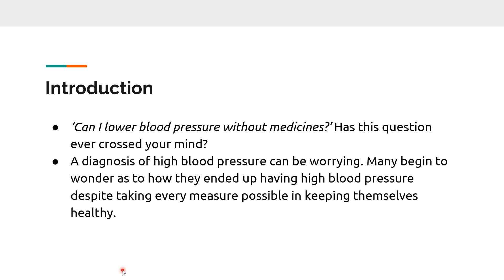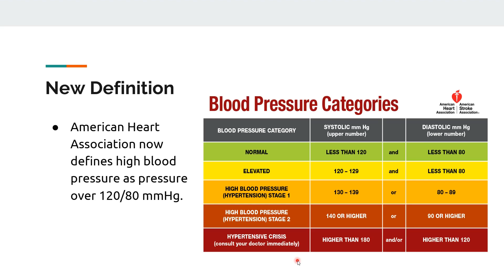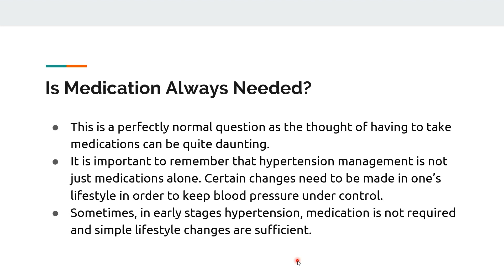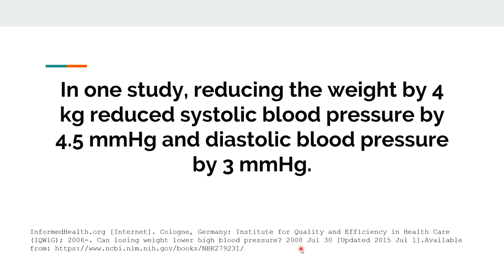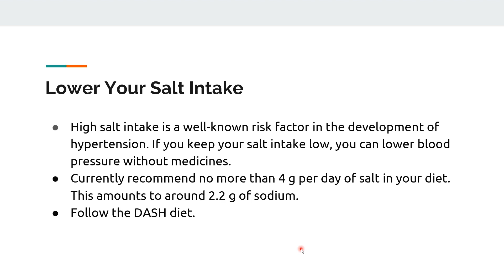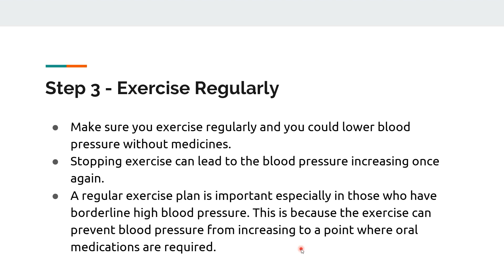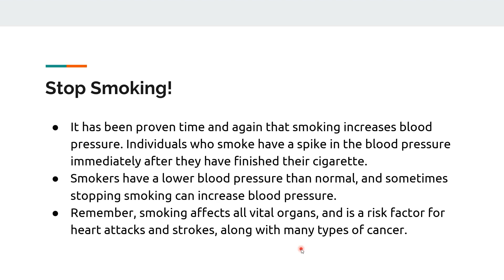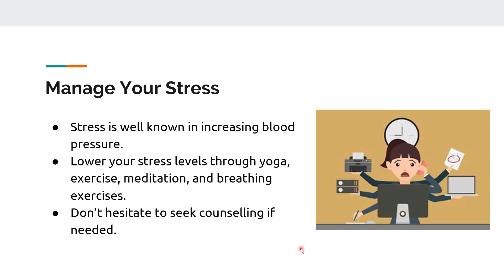Lower Blood Pressure Without Medicines (Patient Presentation) - Dr Vivek Baliga, Physician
Recommended Book - DASH Diet Weight Loss Solutions

Dr Vivek Baliga, Consultant Physician at Baliga Diagnostics, Bangalore, discusses whether blood pressure can be lowered without medicines.